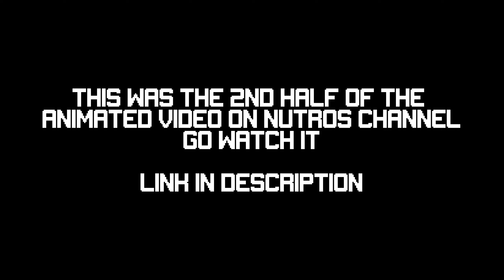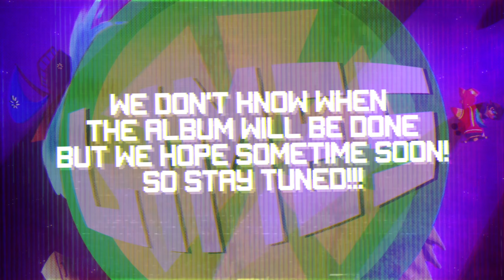WAAT ALBUM ANNOUNCEMENT - LIMES [TRACKLIST PREVIEW]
hey guys
tracklist thing

anyways here's the full animated video that this was apart of!